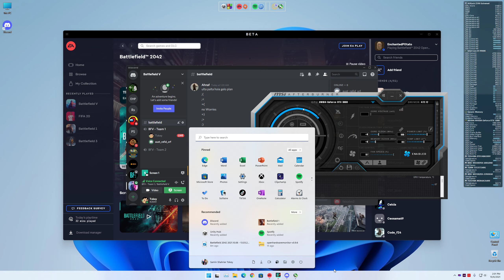Battlefield 2042 Beta Early Access - Orbital -Getting Familiar With The Game - Tokey, Nafi & Manda